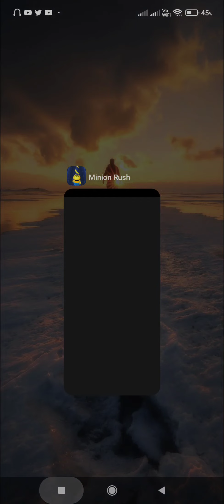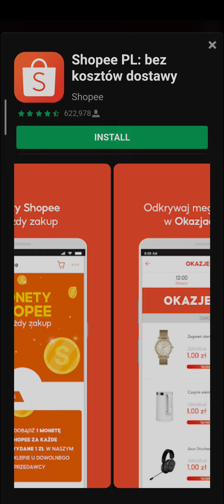RISE OF MINIONS STAGE 3 (June 16) - Minion Rush